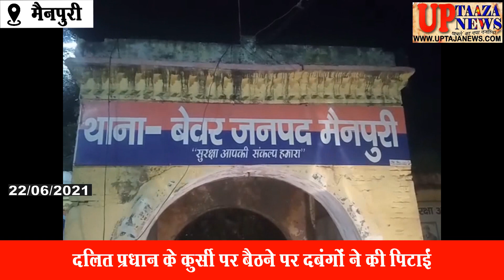दलित प्रधान के कुर्सी पर बैठने पर दबंगों ने की पिटाईं